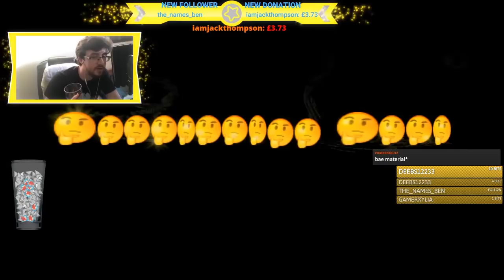Dazz Plays 🅱ikmin - Episode 22 - BLOYSTER CAVE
Time to drain the lake and dive into the underground lairs of Bloysters, Jellyfloats and Volatile Dweevils.

TheShepard246
Dylan Brill
Red5Rainbow
DazzleKitty
Melchor Velasco